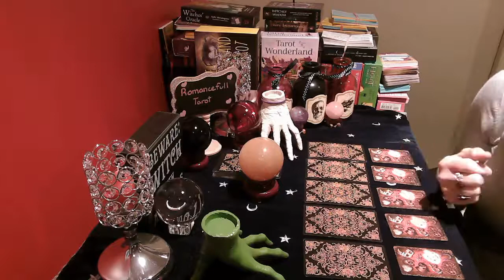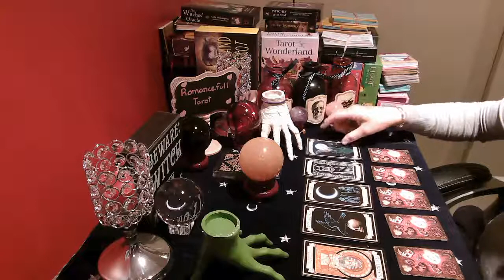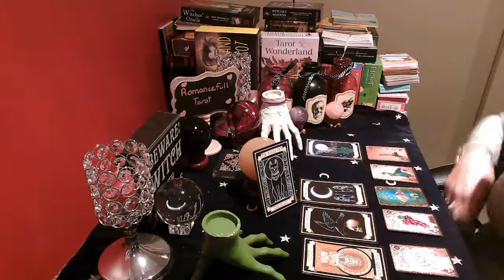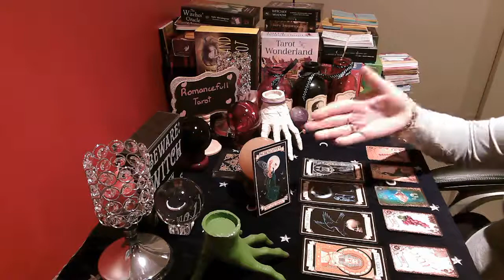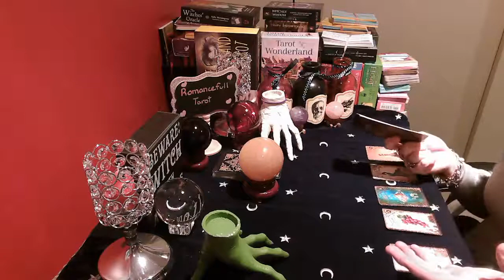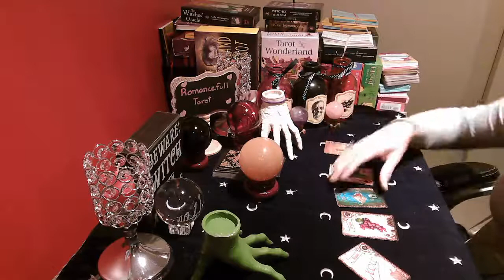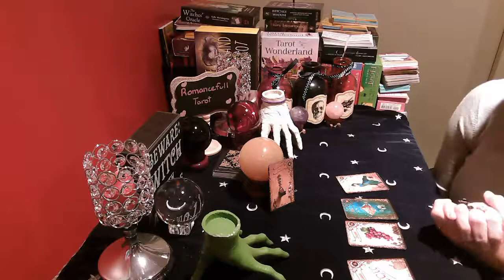💜PISCES💜 WEEKLY TAROT LOVE READING 🔮3RD PARTY GIVING THE BOOT!!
Quick 1 question reading : 30 US
Mini Reading: 2-3 Questions $60.00 US
Emergency Mini reading : 80 US ( return within 24 hours)